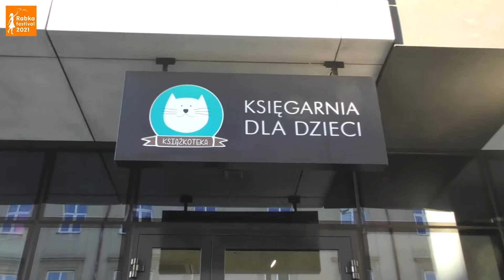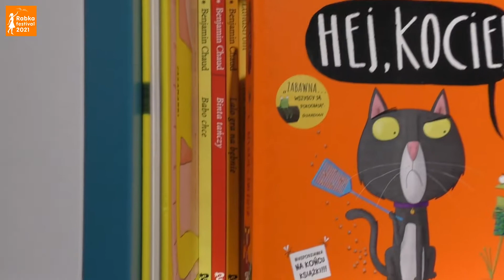Kinga Borowiecka-Woźniakiewicz: Jak wybrać książkę dla dziecka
jak czytać? , jak wybrać książkę dla dziecka? Książkoteka, Rabka Festival , Międzynarodowy Festiwal Literatury Dziecięcej